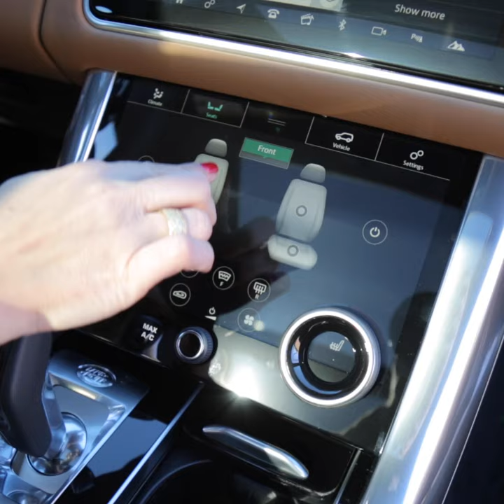Jaguar Land Rover South Atlanta // Showroom and Service Open // Land Rover // Jaguar // Technology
Your one-stop shop for all of your Jaguar and Land Rover needs.

Whether you are looking to service or purchase your luxury vehicle, our team is ready to assist you. Visit us today.
As the newest, state-of-the-art Jaguar & Land Rover facility in Georgia, we proudly sell and service the most incredible vehicles on – or off – the road. We are Atlanta's premier Jaguar & Land Rover dealer, offering a legacy of automotive excellence combined with an innovative new way to buy. All our vehicles are backed by a clear, upfront price and our Experience Guides specialize in finding the perfect vehicle for you. Our Service Center is Certified in all Jaguar and Land Rover models and offers Roadside Assistance, shuttle rides to and from the airport, and much more. If you're ready for a bold new adventure, we are your destination for Jaguar & Land Rover performance.